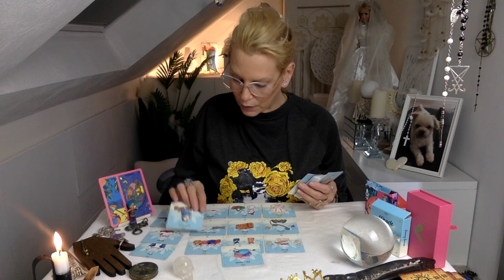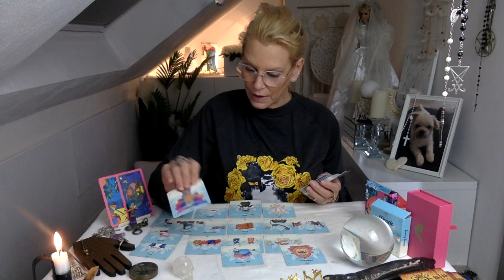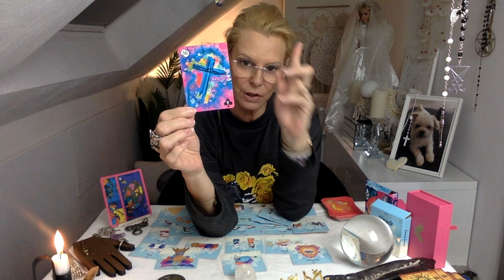ÉVOLUTION🦋 QUI MÈNE AU SUCCÈS🍀ET À LA PASSION❤️...🔮une aide inattendue !!! jeudi 16 mars 2023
🔮 L'ORACLE DU BONHEUR : Fanny-feerie-voyance.com

            ou le lien    d'un article similaire... :

🔮 L'ORACLE DE Sô 🦋 n'est plus disponible (...pour le moment😉)

🔮 LES CARTES D'ALGARIEL
🔮 L'ORACLE DES SAGES
🔮COMMENT CRÉER SON ORACLE DIVINATOIRE de A à Z

/shop/Guidancescoeuracoeur?ref=shop_onboarding&ele=shop_open

🔮 LES PLUMES DE FABIO : Fanny-feerie-voyance.com
🔮 L'ORACLE DE LILY : Fanny-feerie-voyance.com

🔮 LE 77 d'Aliyass Ké
🔮 LE 44 (Oracle pour MALVOYANTS (braille))
🔮 Melle Lenormand... au fil du temps...
🔮 PENDULE CHAKRAS

🔮 UN DOUX MOMENT AVEC MADEMOISELLE : de FOUNÉ (chaîne les Cartes de la Lune)

🔮 LENORMAND MAESTRO (tous les mots-clefs sur chaque carte, parfait pour les débutants) d'Anna Costanza

🔮 L'ORACLE DU 6ème SENS : d'Esteban Frédéric

🔮 L'ORACLE DU LOTUS SACRÉ : de Rosie : chaîne LOTUS SACRÉ